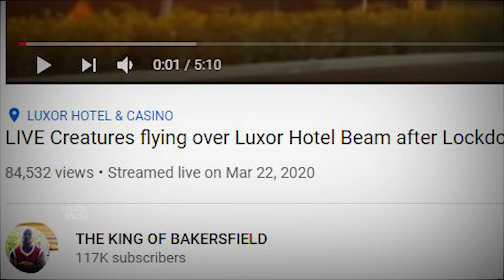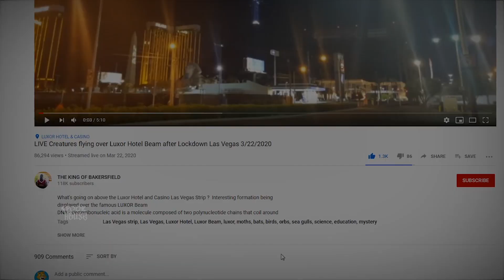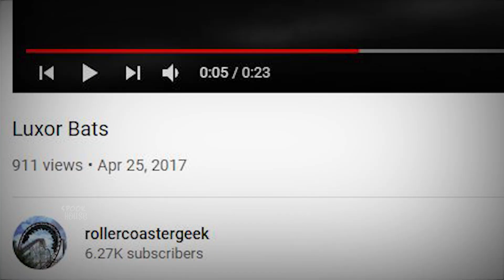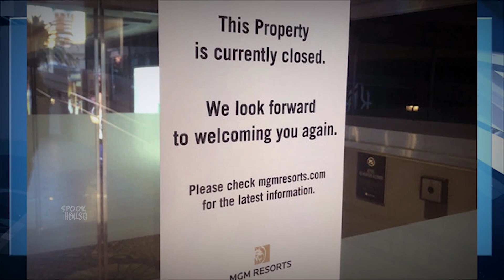Strange Creatures Spotted Over Luxor Hotel During Lockdown (ANALYSIS)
On the night of March 22nd strange creatures showed up over the Luxor Hotel on the closed Las Vegas Strip. Could this be linked to the Coronavirus? Or just a simple explanation.